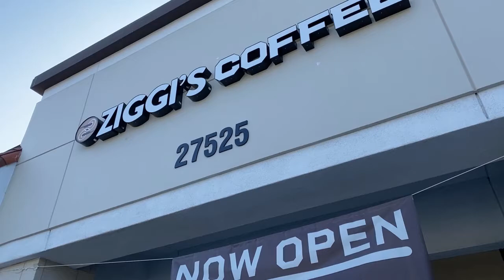Ziggi's Coffee House | Restaurant Architecture and Design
We provided architecture, interior design, and construction services for this multi-unit franchise retail coffee concept. The interior design focused on the modern European coffee concept with emphasis on intimate and relaxed neighborhood community gathering places.  We used warm and simple yet sophisticated details, materials, and finishes.